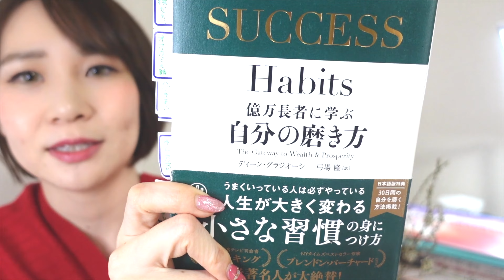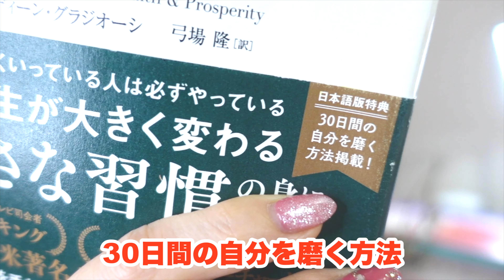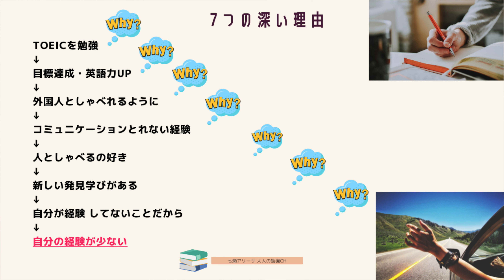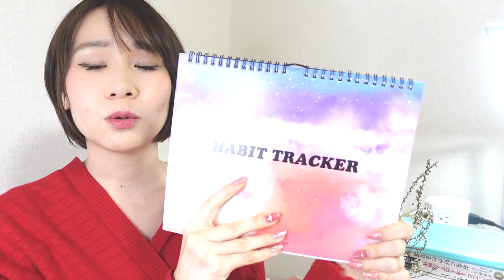【知らないと不幸だった】新刊「億万長者に学ぶ自分の磨き方」を本好きが20分で本要約&レビューしてみた！【自己啓発本おすすめ】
こんな人へ💊→習慣をつけたい、おすすめ本が知りたい、本要約や本まとめが好き、面白い本が読みたい、ビジネス書や自己啓発本が好き、書評が知りたい、文学が好き、自己肯定感を上げたい、視野を広げる方法が知りたい

❤️おすすめ動画❤️2021年おすすめ勉強本ランキング【ビジネス書/自己啓発本】

❤️おすすめ本❤️(Amazonリンク）
自分の磨き方

スキル系
🎥動画編集講座(Final Cut Pro/Premier/Vrew)

🔔note.(大人の勉強図書館)＊文字化＋PDFはこちら▽
（動画公開と順番前後している場合があります）

▽その他SNS
２ndチャンネル  @ちびアリのオトナ女子寮【BMN College 2ndチャンネル】
3rdチャンネル(ミニピンアイビー犬のしつけ＆面白動画)

１年我慢したあと、カフェの店長やあらゆる営業を経験しつつLAに単身渡米し女優活動をしに行く。営業歴８年、業種を変えて営業力を磨きつつ４年連続１位を獲得。